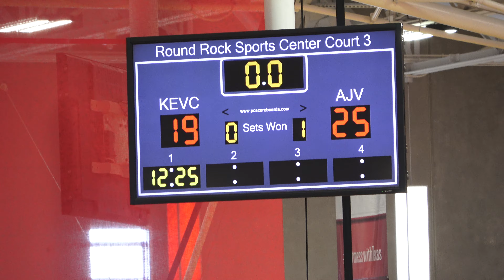AJV 14 CTX v KEVC 14 2nd set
CTPL#2 tournament game 4